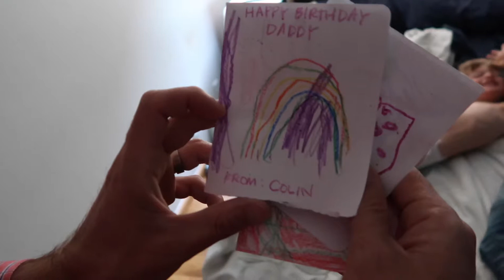NYC - Day 7